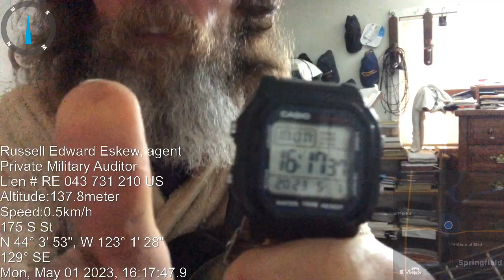GUITAR MEAL FISH/POTATOES BANANA/Orange Cacoa 1 - justplay exercise da fingerZ